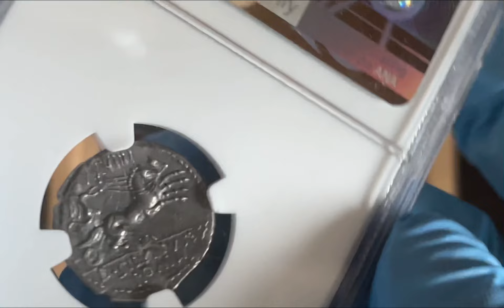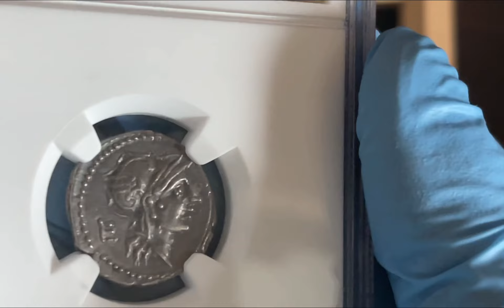91 BC Roman republic D. Silanus L.F. Ch XF